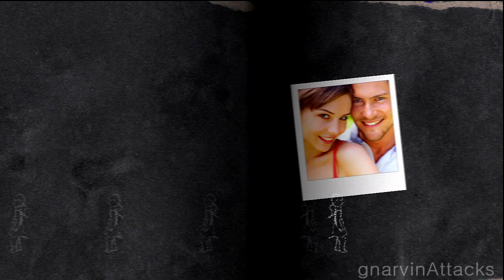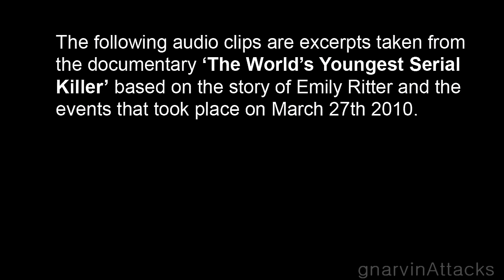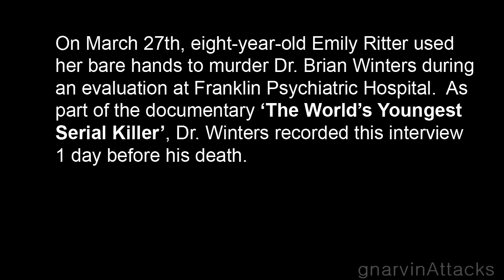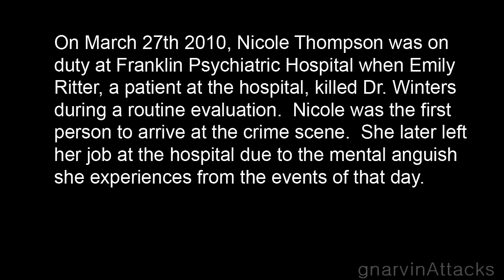Fatal Seduction - Part 2 - The Creepiest Weirdest Game On Xbox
Fatal Seduction is a game from the Xbox Live Arcade Indie Games, and its only 80 Microsoft Points ($1). Its really short but I really enjoyed the extremely disturbing story.